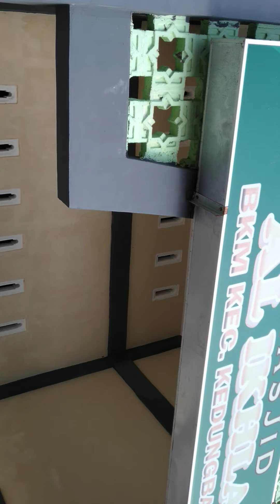QURBAN DI MASJID AL IKHLAS KEC.KD BANTENG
Pelaksanaan pemotongan 2 sapi & 1 kambing terlaksana Sabtu 1 Agust 2020 karena kalo motong jumat hari pendek